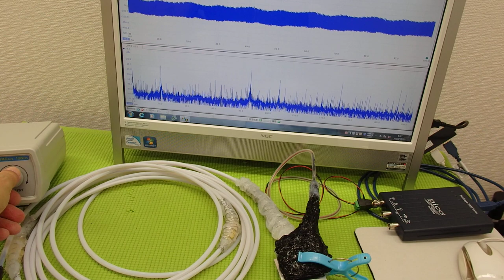メガヘルツの超音波発振制御プローブ ultrasonic-labo